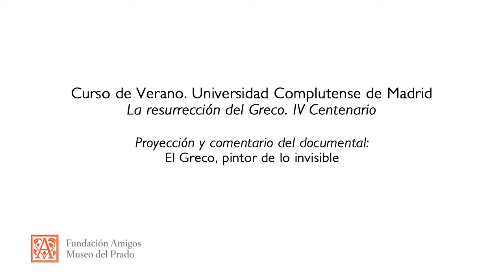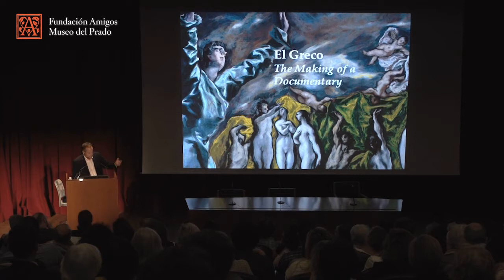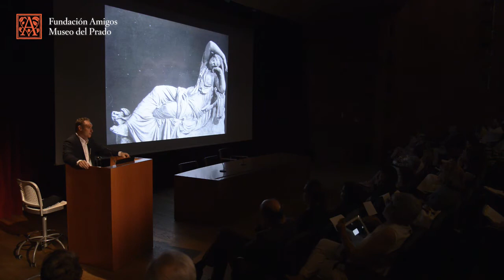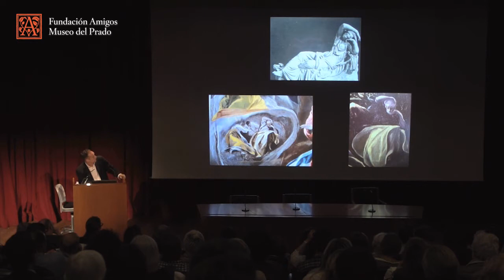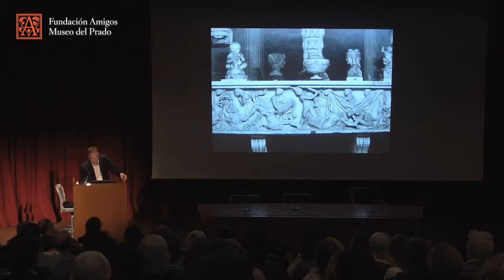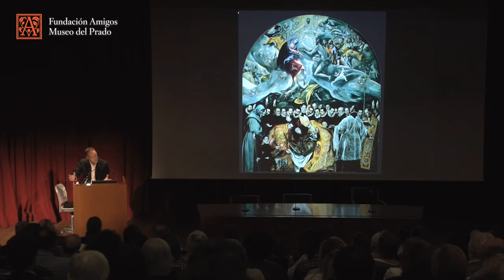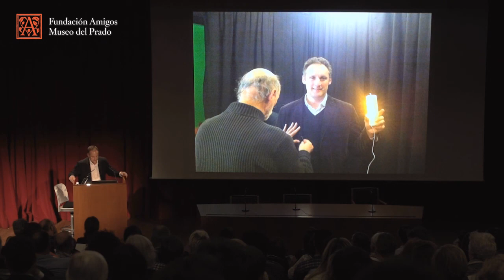Xavier Bray: Comentario del documental "El Greco, pintor de lo invisible"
Conferencia impartida por el Arturo and Holly Melosi Chief Curator de la Dulwich Picture Gallery Xavier Bray en el curso "La resurrección del Greco. IV Centenario" en el Auditorio del Museo del Prado en julio de 2014